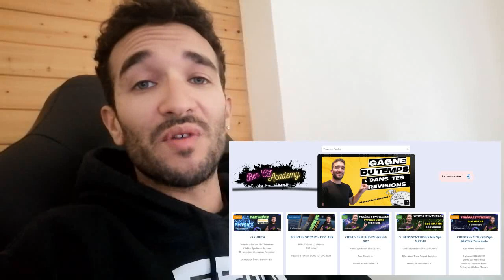RÉUSSIR AU LYCÉE POUR RÉUSSIR EN ÉTUDE SUP 🎓 SPE MATHS - PHYSIQUE CHIMIE - 1ERE & TERMINALE 🎯